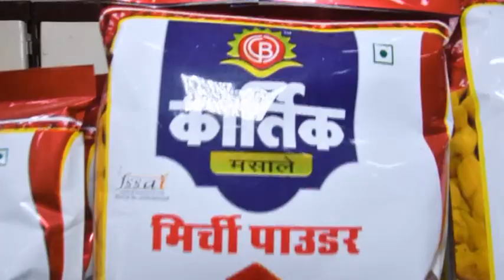वार्ड संखया 36 के मोहन नगर में नाली व सड़क का अभाव, क्षेत्रवासियों को उठानी पड़ रही है परेशानियां